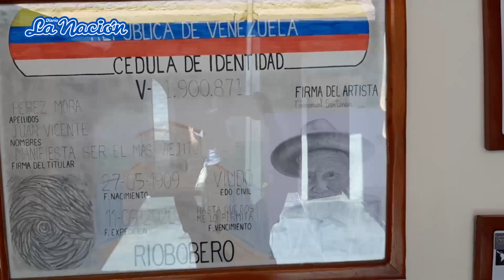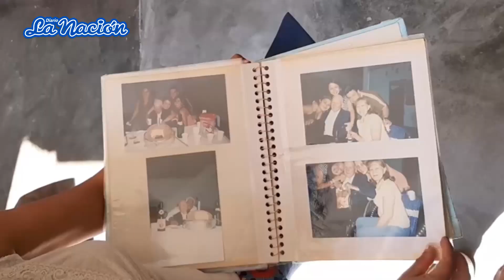Así vive el hombre más longevo del mundo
En San José de Bolívar, calle 4, sector Campo Alegre, una casa de color terracota comenzó a ser mirada con más atención desde hace un año, pues en ella habita el hombre de más edad del Táchira, de Venezuela y, desde hace 10 días, del mundo.